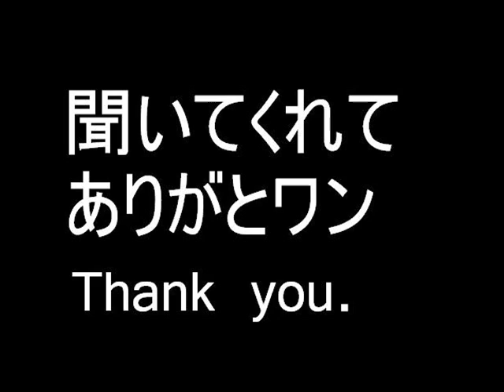(sd-i) 手をたたけ - NICO touches the walls cover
「手をたたけ Te wo Tatake」を歌ってみました。
聴いてくれてありがとうございます。